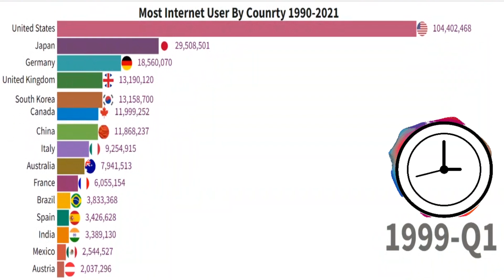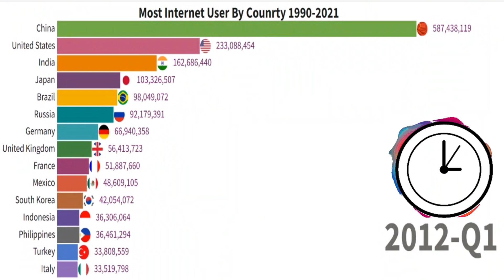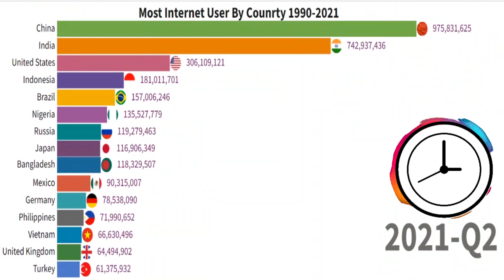Most Internet User By Countries [1990-2021]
This video Presentation is all About the countries with the most internet users from 1990 to 2021.
Globally the number of internet users increased from only 413 million in 2000 to over 3.4 billion in 2016. The one billion barrier was crossed in 2005. Every day over the past five years, an average of 640,000 people went online for the first time.
The United States, Japan, and many European countries started ahead of everyone, but most of them were overtaken by countries with huge population, like China, India, Bangladesh, Nigeria, and Indonesia.

►Data source
►Wikipedia, ourworldindata, worldbank

Thanks,

N:B-This video is based on my internet research, and thus may not be 100% accurate but close to the facts.